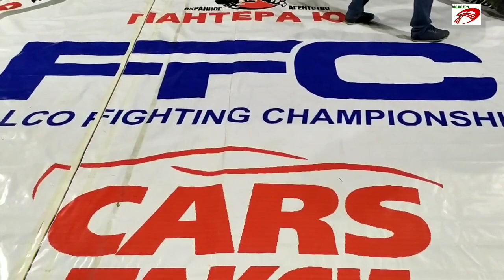ЖАНЫ БОЙ ОШ 18/10/2019 КЫРГЫЗСТАН & УЗБЕКИСТАН